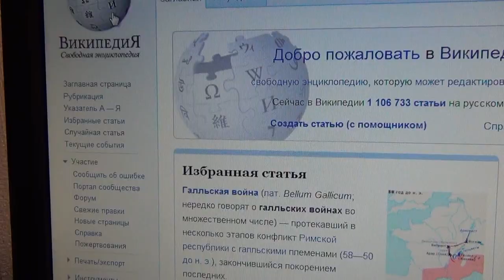ВЫБОР ПРОФЕССИИ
А КАКАЮ СУДЬБУ ГОТОВИТ ВИКИПЕДИЯ ТЕБЕ?!